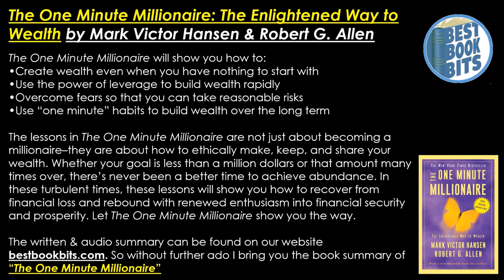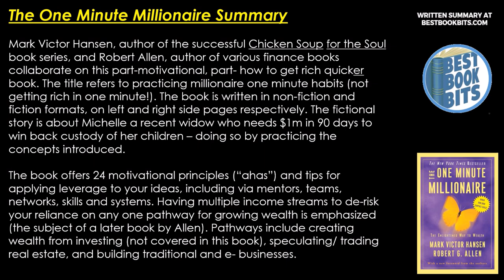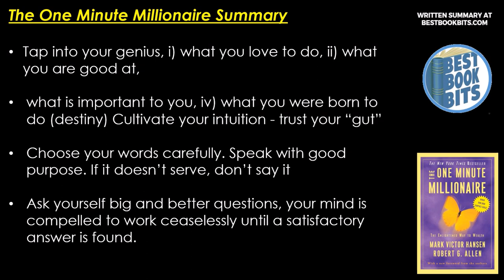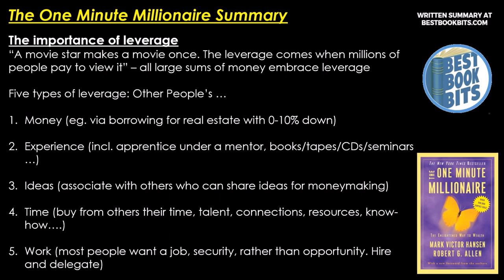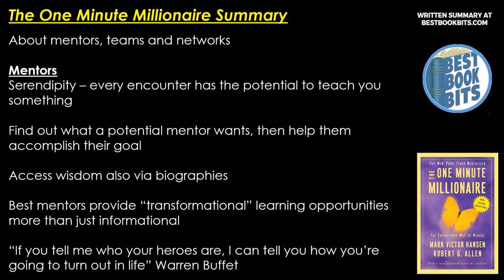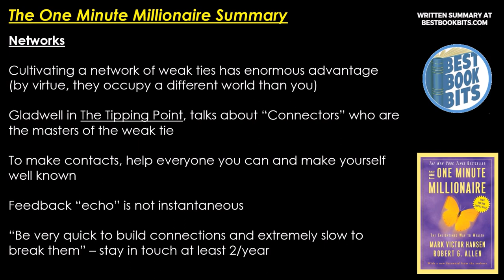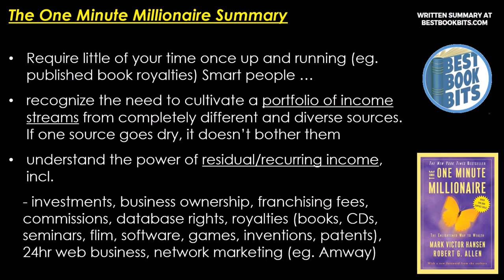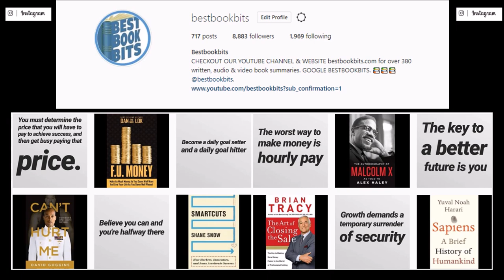The One Minute Millionaire | Robert Allen | Book Summary